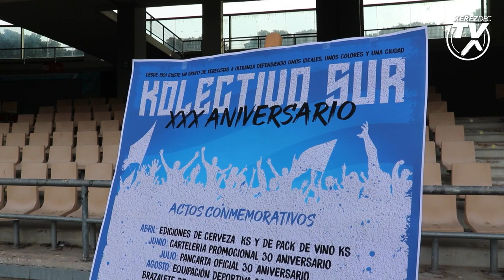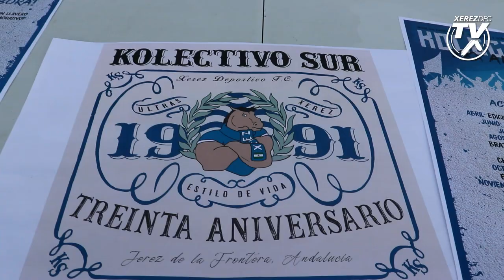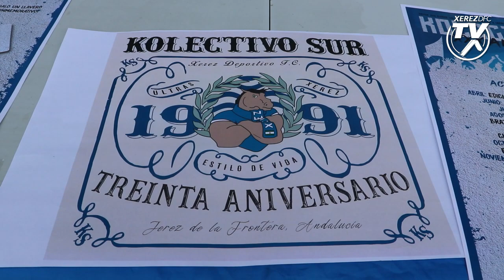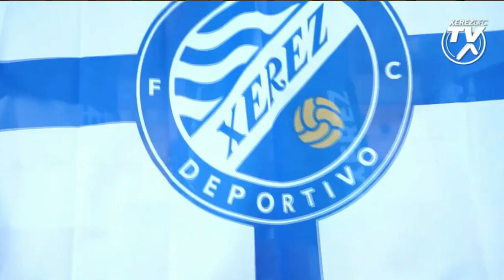Presentación actos del XXX Aniversario del Kolectivo Sur